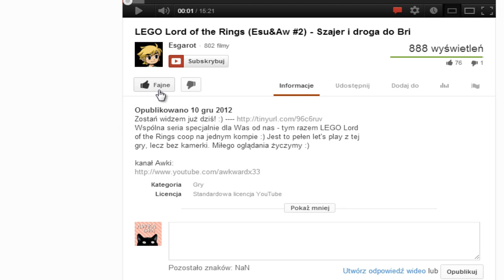Zagrajmy w Głupki z Kosmosu - #07 - Labirynt i Pustynia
Let's play Esgarotha...
...z gry Głupki z Kosmosu (Space Invaders)
Nagrywane Bandicamem, słuchawki: Creative Fatality. Mikrofon: Blue Yeti.
pozdrawiam,

Esgaroth